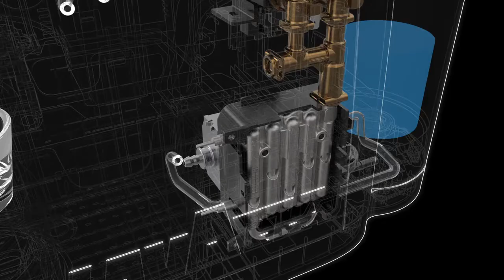Coffee Buying Guide: Lavazza Des a Lavazza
Elegant and modern, Des a features an intuitive touch interface and a refined glass mug. Enjoying your favourite recipes has never been so easy.

Also Watch:
Coffee Buying Guide: Lavazza A Modo Mio [Long version]

Kitchen Buy Guide: Aroma Housewares The Ultimate Wok [AEW-305]

Rachael Ray Buy Guide: Make-Ahead Holiday Breakfast: Overnight Pumpkin Spice Waffles With Nutella

Rachael Ray Buy Guide: Wilmer Valderrama On USO Tours: "The least I can do is come and bring a message from home"

Rachael Ray Buy Guide: How To Make Korean Skillet Chili By Rachael